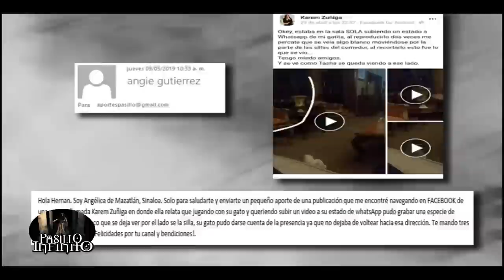Vídeos de terror real 23 l Pasillo Infinito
Te presentamos Vídeos de terror real, que no podrás creer.